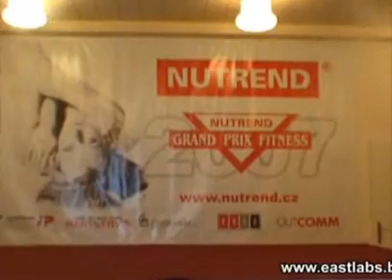v574-Grand Prix Fitness NUTREND 2007 - 1. čast